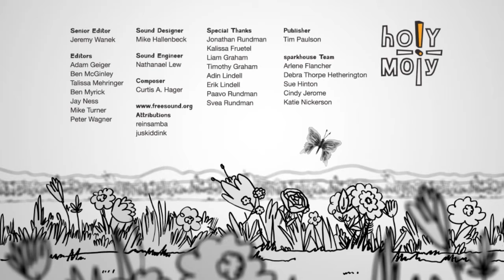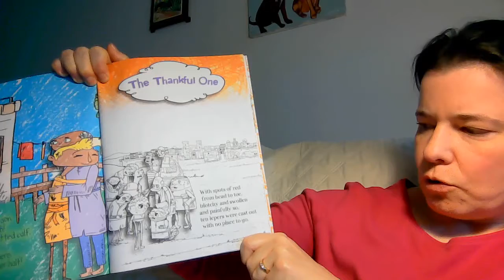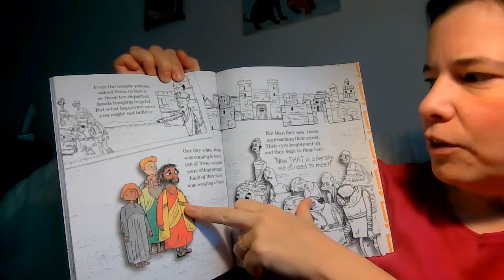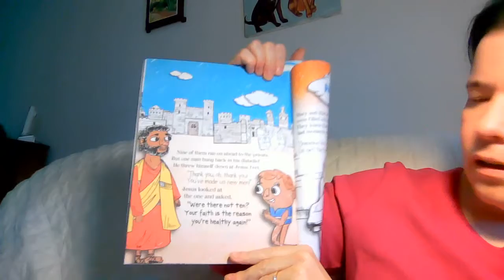Children's message - Jesus heals 10 Lepers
Children's message with video and book re-tellings of the story of Jesus healing 10 lepers, and only one comes back to say thank you.